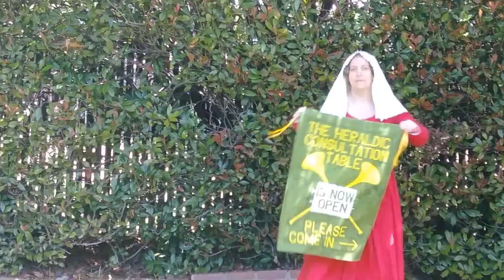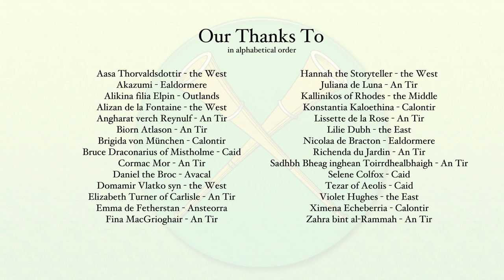SCA College of Arms Dance-Off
The rest of the SCA Knowne World has enjoyed what the various kingdoms have done . . . and now it's our turn.  This was a multi-kingdom effort, with eleven out of the twenty Laurel kingdoms represented.